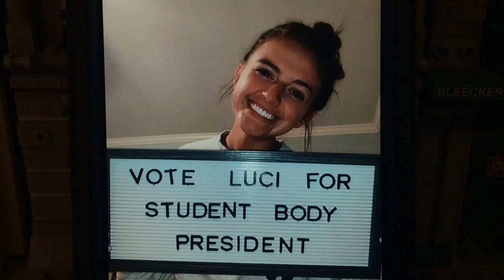Geek Studios Shorts: Student Body President Special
In this video, Jared and Ethan are going to City Hall to vote for Luci Hinson as a Student Body President to protect Geek City, but Remi Jr. gets in the way and he’s about to win as president.